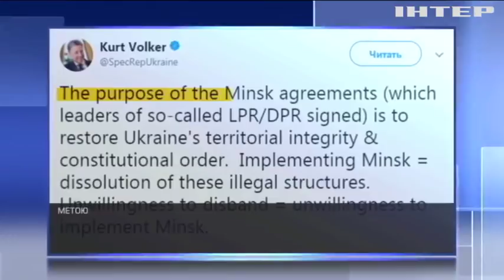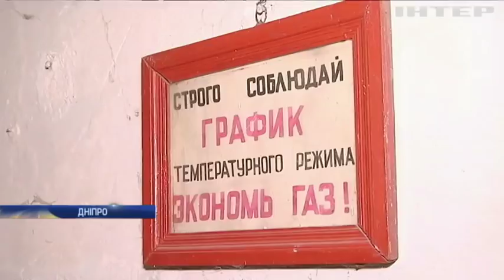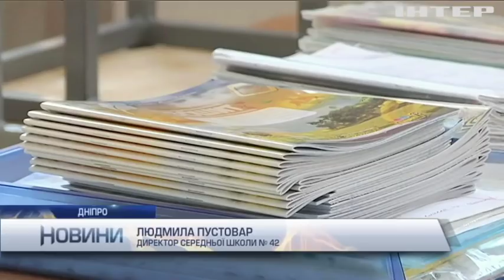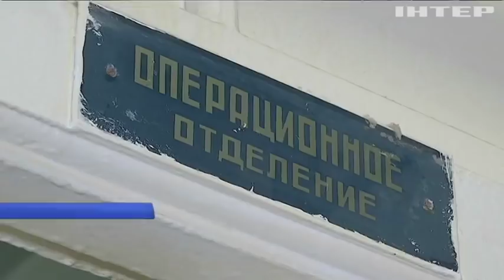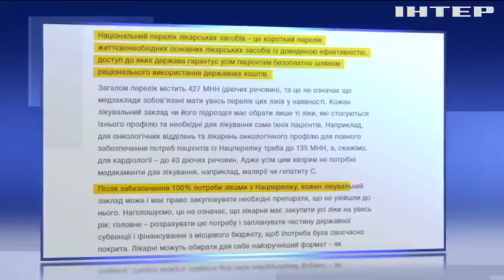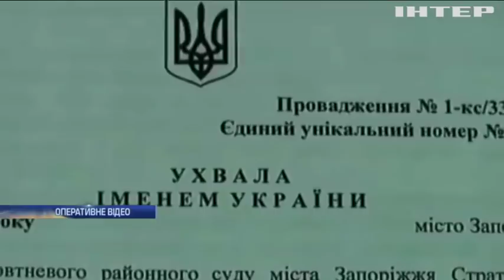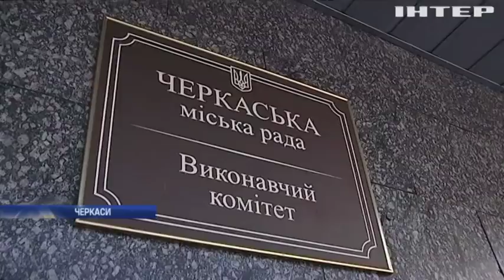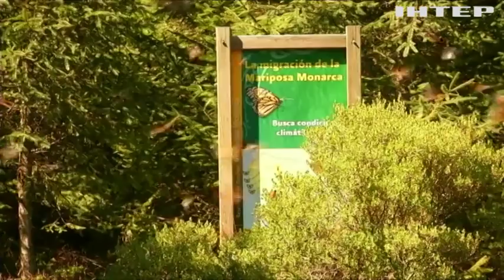Новости 12:00, выпуск за 6 марта 2018 года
Головні події на цю годину:
- Псевдореспубліки Донбасу мають бути ліквідовані. Курт Волкер - про Мінські угоди.
- Загадкове отруєння. Колишній російський розвідник - при смерті у Британії.
- Лавини в Альпах і спецтехніка на шляхах. Європу накрили потужні снігопади.